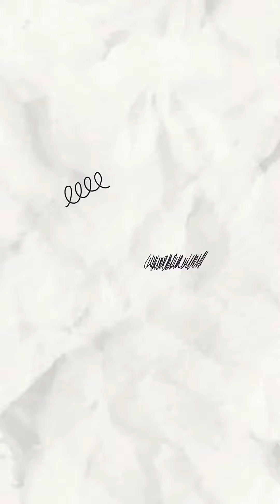Fight when it’s worth fighting ..